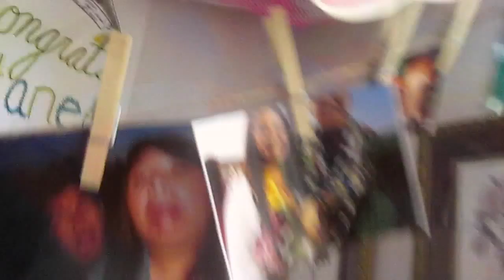The 3 F's (Friends, Food, and Fun) | DLN 267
These were my adventures before school started. I tried to make it the most fun with my friends and food. That's what make the world go round the 3 F's. I hope you enjoy it. Much love. Stay infinite.